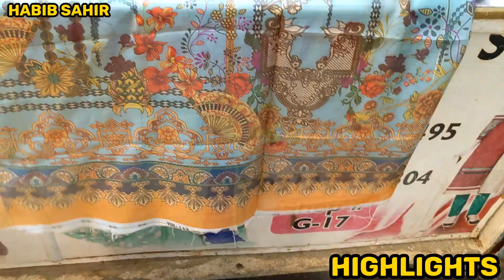😱 Wholesale Loot Sale 🤪Shop Visit Karo Tu Faida Hoga💥 Dupatta 300 PKR🔥Dress 750 PKR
Shop No#F-171 1st Floor
Samama Shopping Center Sector

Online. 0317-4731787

Assalam walaikum
Hello Dosto 💞❣
Hi Everyone

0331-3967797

wholesale market,
99 wholesale market,
wholesale market in, karachi,
karachi wholesale,
cloth market,
 in karachi,
wholesale market,
khaadi,
khaadi sale today,
khaadi sale,
khaadi,
khaadi pk
,khaadi lawn,
khaadi online,
khaadi online sale,
khaadi unstitched,
khaadi pakistan,
khaadi lawn sale 2023,
khadi sale,
khadi,
bin saeed,
bin saeed stitched lawn collection
wholesale market,
tariq road wholesale market,tariq road karachi,
tariq road,karachi wholesale cloth market,
tariq road dupatta gali wholsale market,
sapphire unstitched lawn 2022,
lawn suits,
stitched lawn,
lawn printed suits,
stitched lawn suit,
unstitched suits,
limelight unstitched lawn,
unstitched,
ladies unstitched lawn suits,
sapphire unstitched 2022,
zellbury unstitched lawn 2023,
stitched lawn collection,
sapphire lawn,gul ahmed lawn 2023 3pc unstitched,
lawn i,
3 piece unstitched
lawn collection
lawn suits,stitched lawn suit,bin saeed lawn collection 2023,
bin saeed lawn,
stitched lawn dresses,
lawn stitched suits,
embroidered lawn suit,
lawn stitched dresses,
lawn suit,
lawn sale,
stitched lawn,
xl stitched lawn suit,lawn dress,khaadi lawn,
ready to wear lawn suit,
lawn collection 2023,
lawn,
almirah lawn stiched almirah lawn,